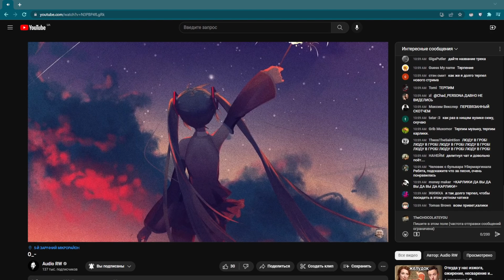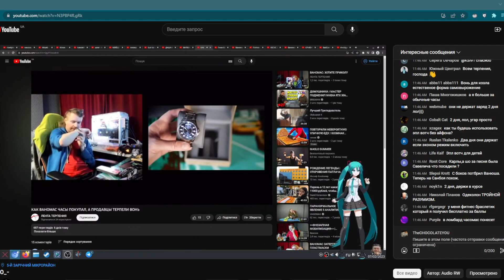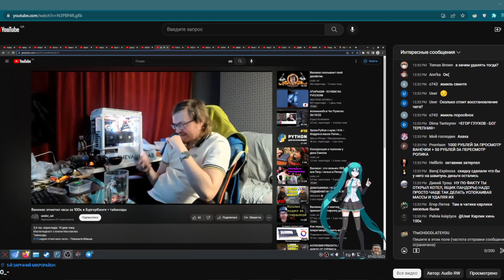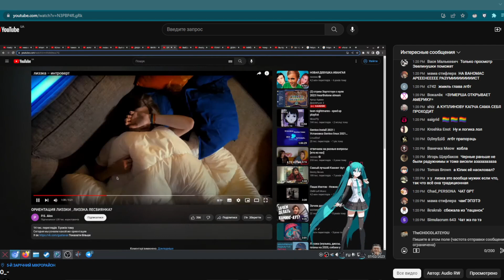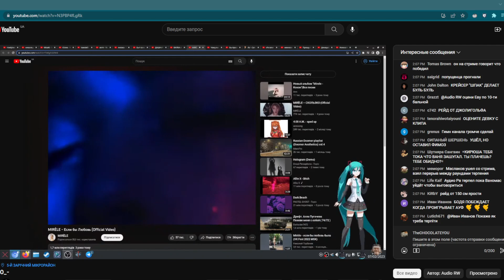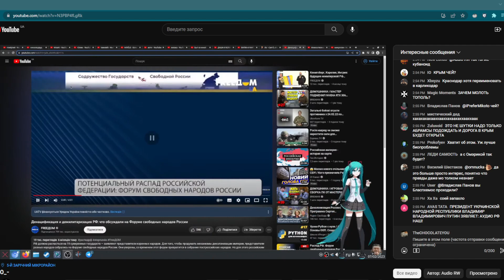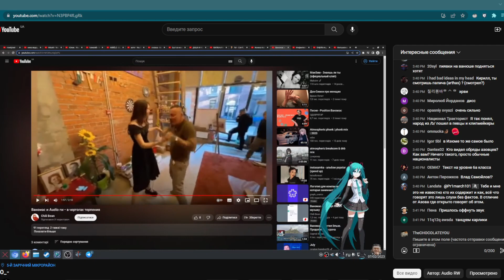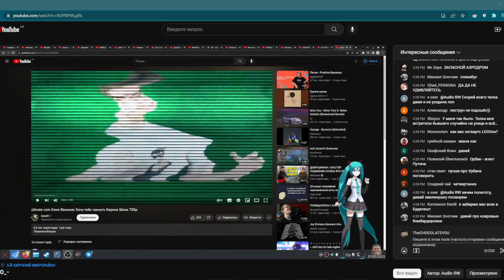07.02.2023 0_- 1ч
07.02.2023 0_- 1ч